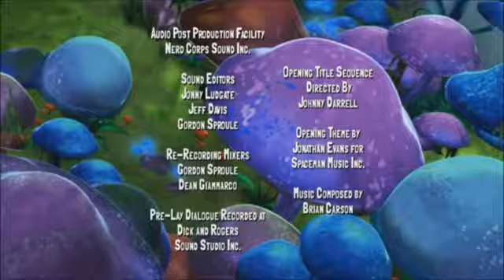The Slugout season 1 episode 4